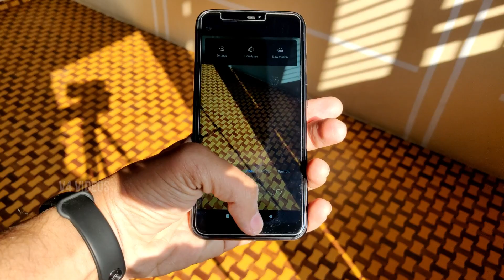क्या हुआ जब स्पीकर में पानी डाल दिया ? Slow Motion Comparison of Flagship OnePlus Vs Budget Xiaomi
Slow Motion Video Comparison Between A Flagship Mobile One Plus And A Budget Mobile Phone.

OnePlus 6 Mobile Slow Motion Vs Redmi 6 Pro Slow Motion